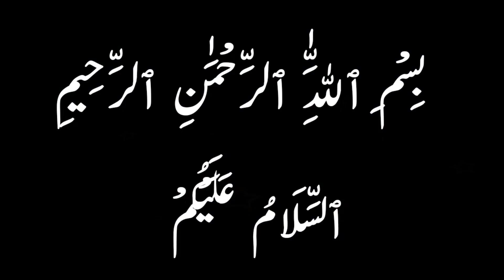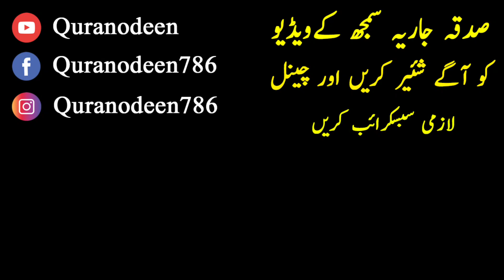Bimari Main Roza Torna Jaiz Hai Ya Nahi ? - Roza Kab Torna Jaiz Hai - Rozy Ke Masail By Quran O Deen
tornaBimari Main Roza Torna Jaiz Hai Ya Nahi ? - Roza Kab Torna Jaiz Hai - Rozy Ke Masail By Quran O Deen

Shaban Ke Akhri Dino Ki Fazilat - Shaban Main Ye Kam Lazmi Karen - Nafli Namazon Ki Fazilat

Peer Our Jumerat Ko Roza Rakhne Ki Fazilat - Rasool Allah Shaban Main Peer Or Jumerat Ka Roza Bayan

 My Health Channel:
👉 Youtube.com/SpecialistAnamSh